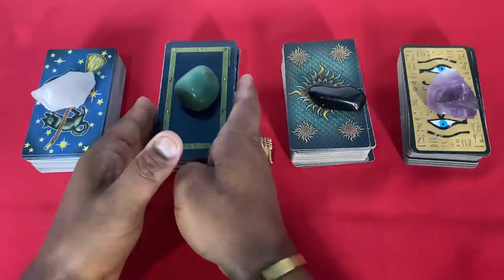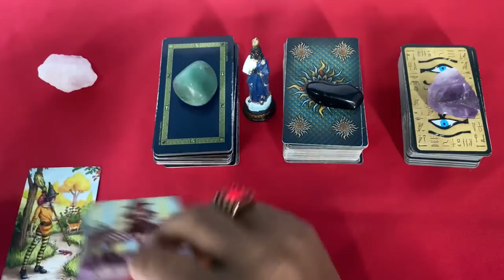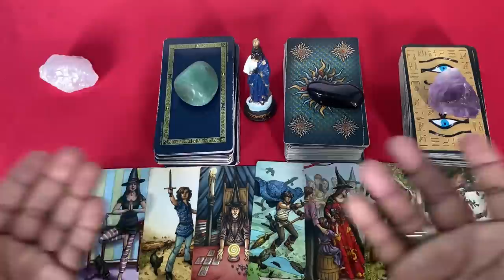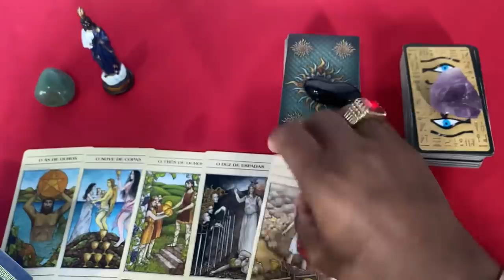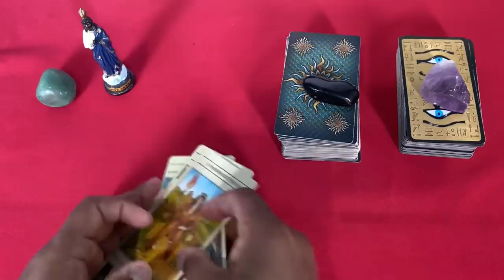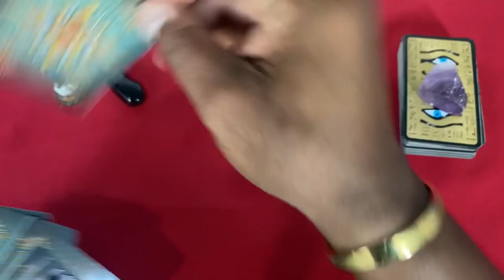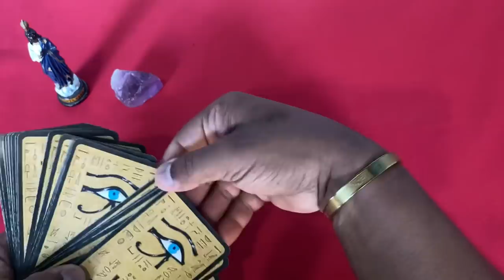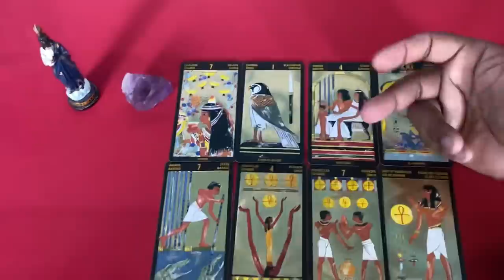Descubra Suas Respostas Com o Tarot Responde 🔮 | Leitura de tarot Interativa